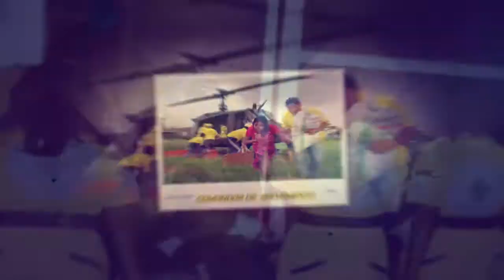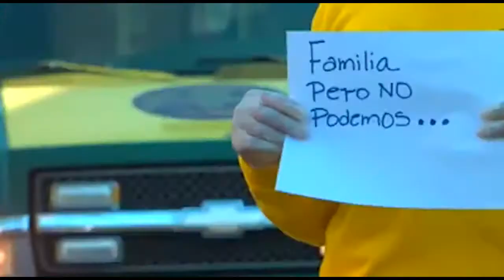Comandos de Salvamento de El Salvador cumple 61 años de servicio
La institución de Comandos de Salvamento de El Salvador, con más de seis décadas al servicio las 24 horas y los 7 días de la semana.

¡Visítenos!